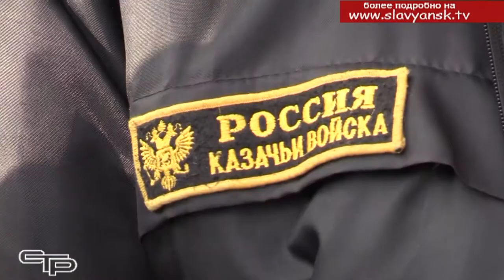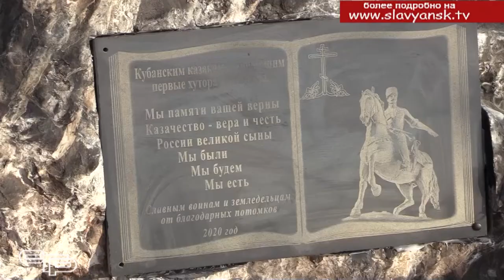В честь первых казаков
В хуторе Троицком Маевского сельского поселения состоялось открытие памятного знака, посвященного казакам, которые основали первые хутора и станицы. На торжественном освещении поклонного камня побывала и наша съемочная группа